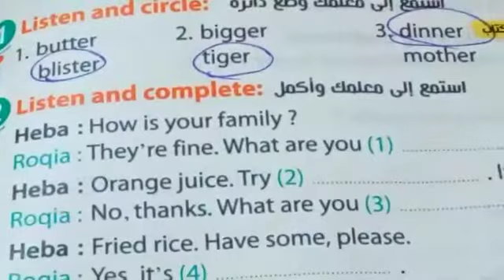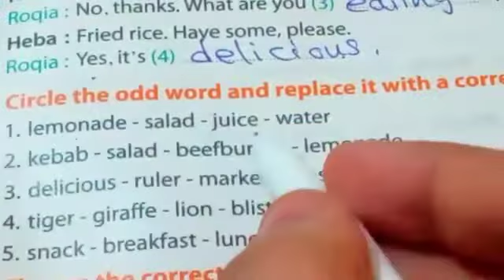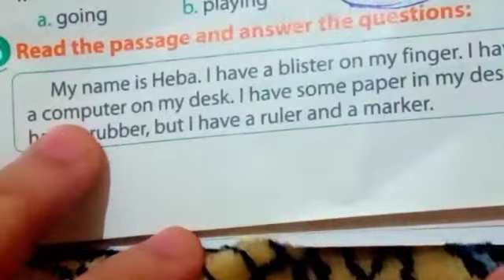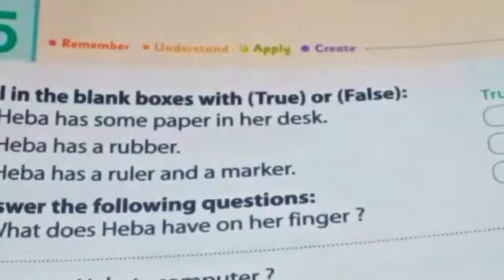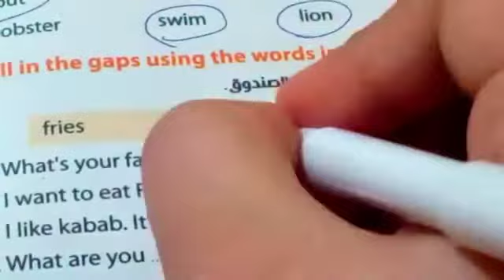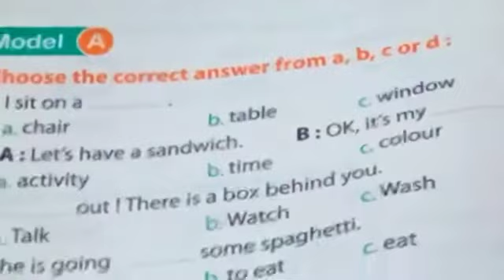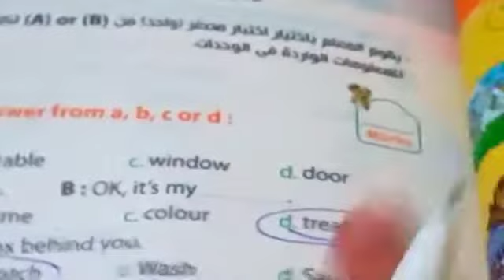حل امتحان 9 _ 10 علي الوحدة الخامسة الترم الاول وحل امتحان الازهر ومراجعة علي اول خمس وحدات